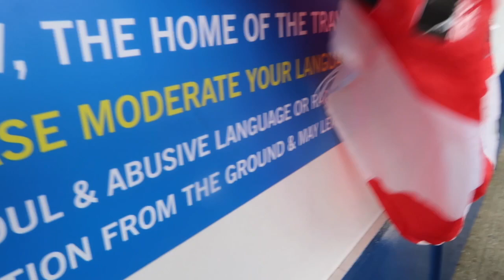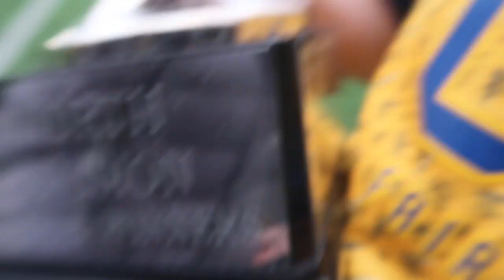Bloopers & Unseen Clips Part IX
Enjoy the bloopers and unseen clips that was never made it in the vlogs!